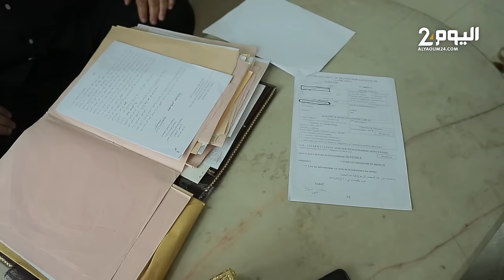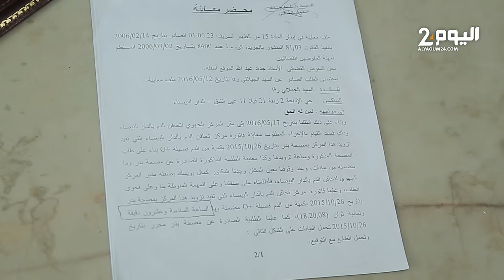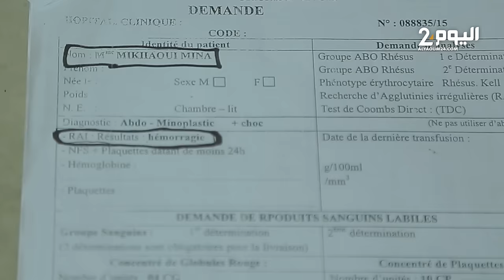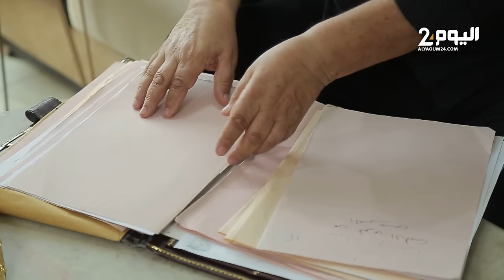شرطي سابق يعود لمتابعة طبيب تجميل بسبب خطأ طبي أدى بوفاة زوجته